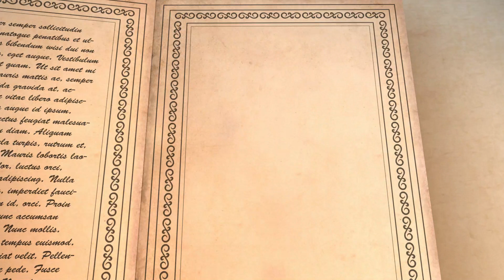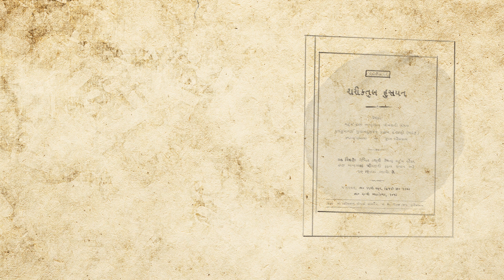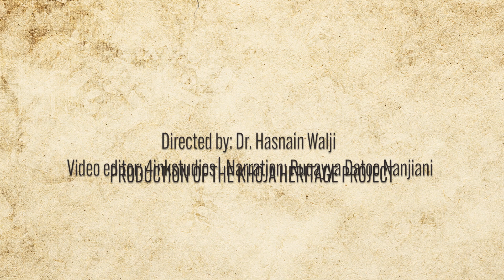Once Upon a Time | Khoja Heritage Project - Episode 10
The Khoja Heritage Project (KHP) is excited to bring to you a series of 10 mini-clips entitled ‘Once Upon A Time’ featuring anecdotes from notable personalities who shaped our history. It is hoped that through this series, we can better appreciate our rich heritage, and more importantly, gain transferrable real life lessons.

This is the last but very special episode of the 'Once Upon A Time' series. The series is culminating with the story of Kulsum Gulamhusein Adat, fondly remembered by many as 'Mrs Khimji.' Her contribution to the women of the Khoja Shia Ithna-Asheri community, as well as the men, remains alive and thriving - not least in the form of the famous Mehfil Abbas of Dar-es-Salaam. Watch on to find our more about this empowered and enigmatic female that changed the perception of faith within our community.